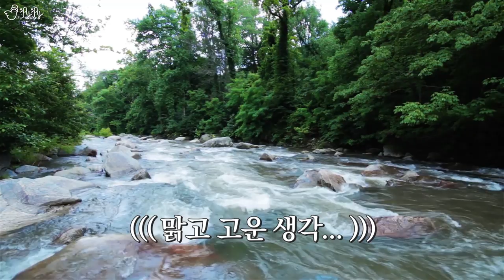도대체 이런걸 무슨맛에 먹는걸까?! 사탕특집 2편! [제이제이] 워헤즈사워캔디, 두리안사탕, 베이컨사탕, 주사위사탕 리뷰!